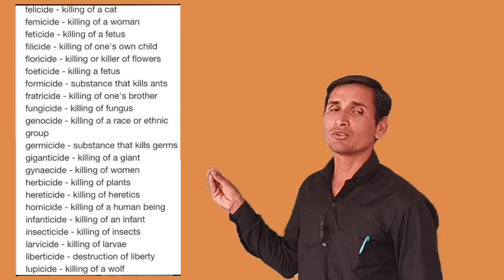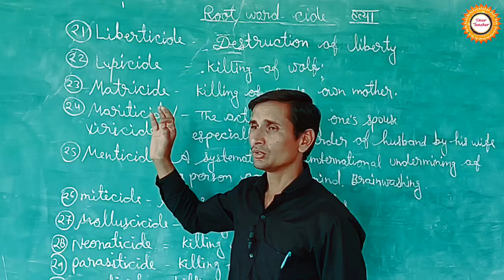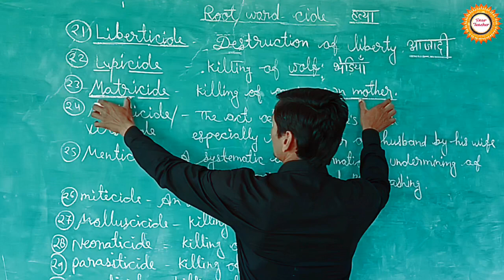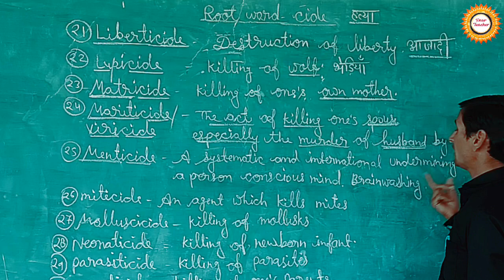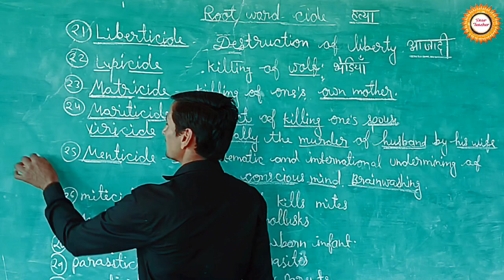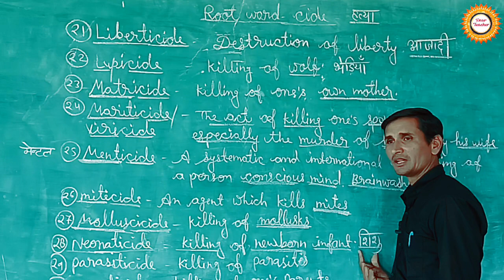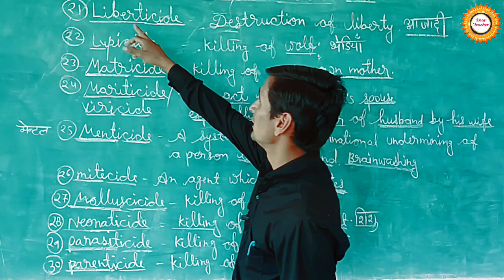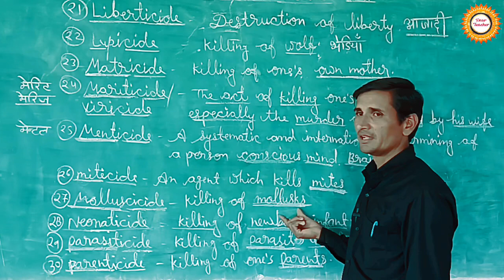One Word Substitution | Words Denoting Killing Murder | English by Dear Teacher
One Word Substitution | Words Denoting Killing Murder | English by Shanu Sir | One word Substitution for all SSC Exams | One Word Substitution Important Questions for SSC Exams

Hello friends
Welcome to India's Leading SSC and Railway Exams Preparation Channel DEAR TEACHER Prepare for SSC Exams (SSC CGL, SSC CHSL, SSC GD Constable, SSC MTS, SSC CPO) and Railway Exams (DFCCIL, RRB NTPC, RRC Group D).

why dear teacher ?
Dear teacher  is India's Premier institution established with the sole aim to initiate, enable and empower individuals to grow up to be extraordinary professionals.
this is DEVENDRA SIR (AN ENGLISH FACULTY )
I welcome you to my YouTube Channel ( DEAR TEACHER)

One-Word Substitutions for Death/Murder

One phrase Substitution honestly approaches the usage of a particular phrase by replacing a wordy phrase or sentence and making it shorter, concise, and clearer to apprehend.

This one word will become identical with the sentence, therefore, presenting the same which means because of the wordy sentence. The best manner to master this idea is to examine their meanings via placing them in a specific sentence or visualizing them through an exciting story. One phrase substitution questions regularly occur in many aggressive tests including SBI PO, CAPF, CDS, RRB, SSC, and so forth.

One Word Substitution is an essential topic of vocabulary. As the name suggests, questions based on this concept ask you to replace a given sentence with an appropriate word. One-word substitution is an important concept in the English language as it makes communication much more concise, lucid, and easy. One-word substitution refers to those types of questions where a sentence or a phrase is simply replaced by a word that describes the whole sentence. One-word substitution makes the sentence structure more precise. One-word substitution questions frequently occur in many national-level exams such as SSC CGL, SSC CSHL, UPSC, Defence Exams, and other competitive exams.  The best way to learn the concept of One Word Substitution is to learn by framing sentences or visualising the words through an interesting story.

Root Word Mania
Root Words
root word vocabulary neetu singh
one word substitution ofmania
one word substitution phobia
one word substitution of cide Substituti mam
one word substitution of mania neetu
one word substitution black book
one word substitution by rani mam
one word substitution for cuet 2024